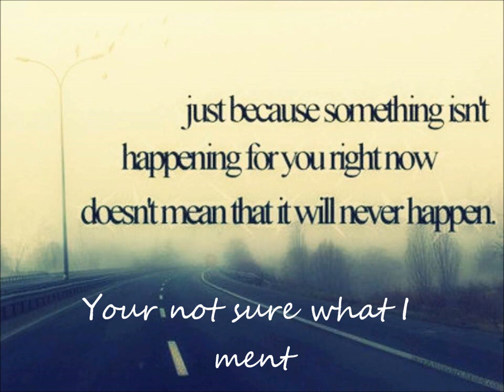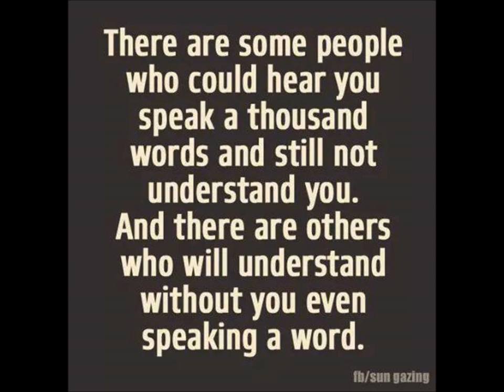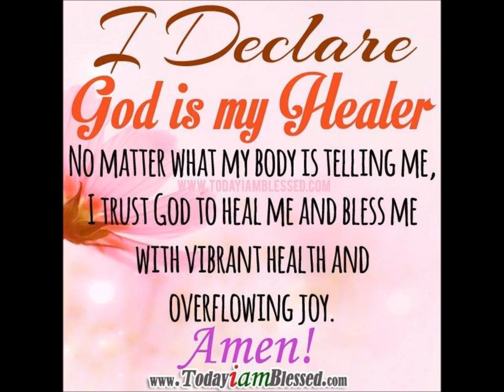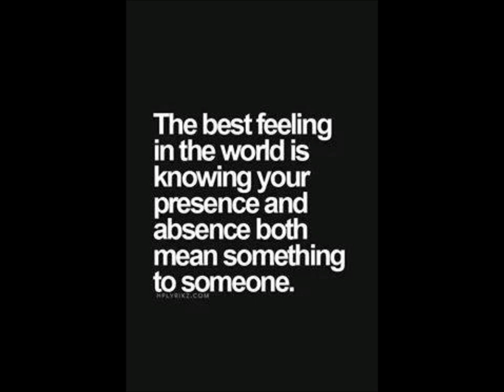What's Killing Me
What is it that is Killing the JOY in the heart of truth
Video composed by: Anna Maria Wachtel
unofficial.